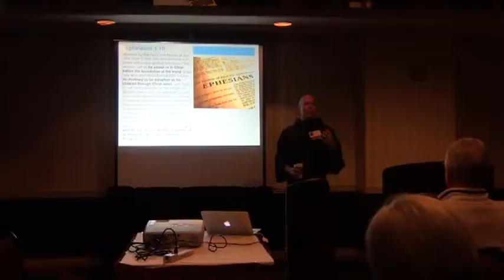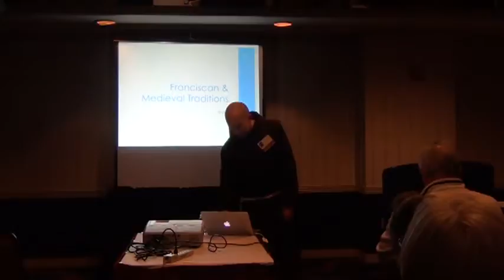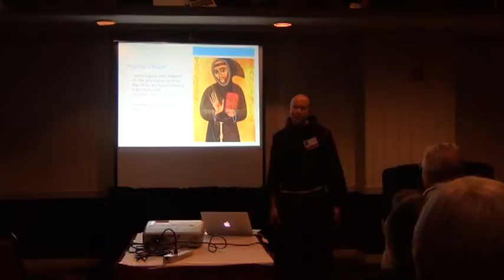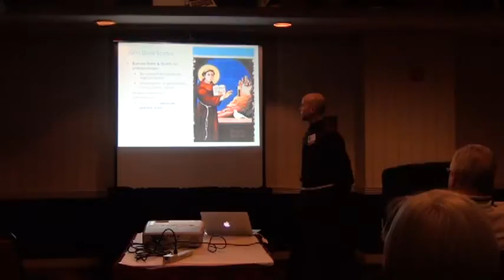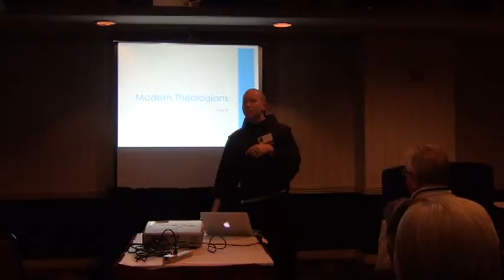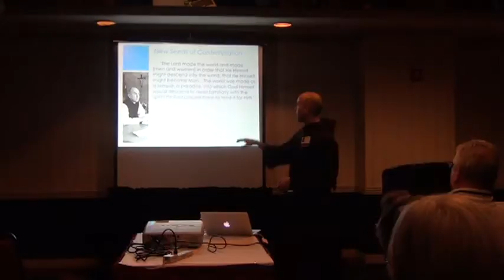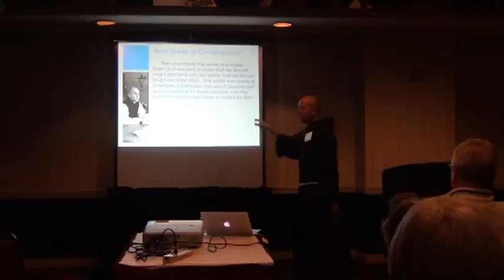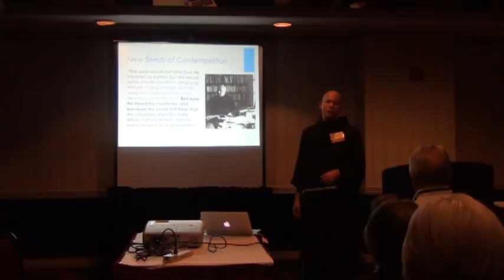Fr Dan Horan Incarnation Anyway 2 of 3